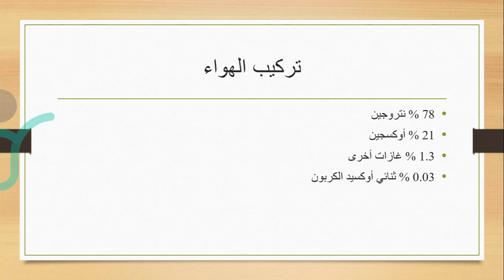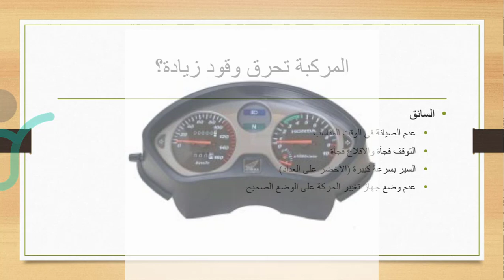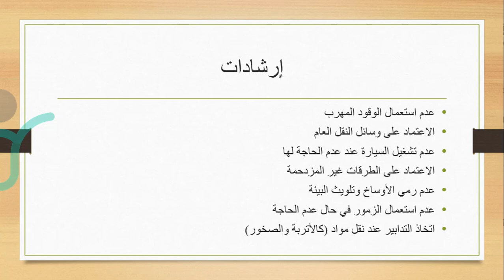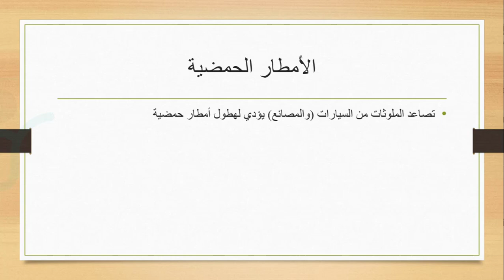سلسلة شهادة القيادة في تركيا - الدرس العاشر